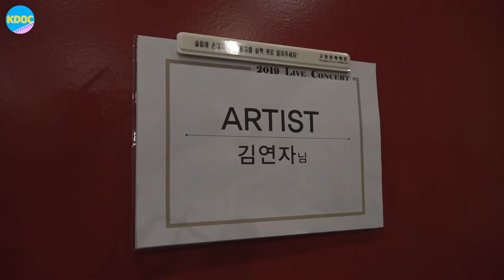Meeting the icon who sang that song artists danced to at the KBS Song Festival [Part 3] | K-DOC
Other episodes of Miki -

이웃집 찰스 필리핀미키 Air Date: 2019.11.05